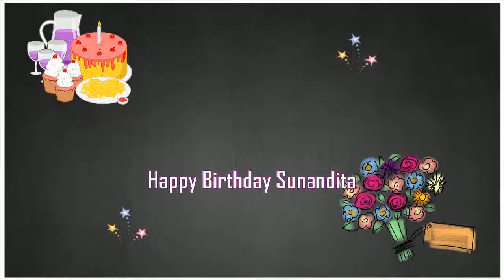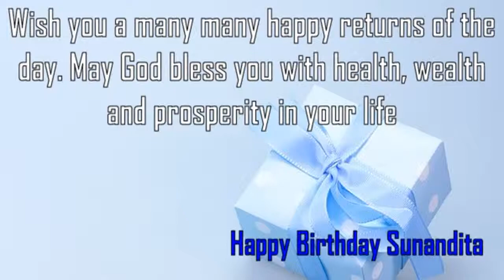Happy Birthday Sunandita Image Wishes✔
Happy Birthday Sunandita Images. Send Personalized happy birthday wishes to Sunandita in 1 min by visiting
GreetName has thousands of image templates to choose from based on gender, age, and relationship. Pick the best image template. Enter Your Name and click 'Generate Personalized Image' button. You can share Sunandita picture birthday wishes to any social network such as Facebook status, Whatsapp status, Instagram, Twitter, Google+, etc